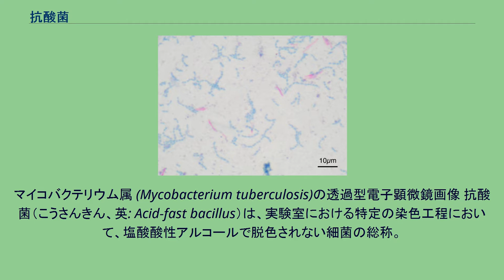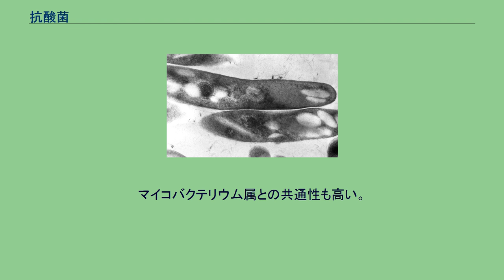抗酸菌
マイコバクテリウム属 (Mycobacterium tuberculosis)の透過型電子顕微鏡画像 抗酸菌（こうさんきん、英: Acid-fast bacillus）は、実験室における特定の染色工程において、塩酸酸性アルコールで脱色されない細菌の総称。
狭義ではマイコバクテリウム属を指す。
塩酸酸性アルコールで脱色をしようとしても、この菌は色素を保持するという抵抗性を示すことから、この名が付けられた。
マイコバクテリウム以外にも染色性の意味での抗酸染色を示す細菌が存在しており、抗酸染色を示すのはマイコバクテリウム属のほか、ノカルディア属、コリネバクテリウム属、アクチノミセス属、ロドコッカス属などがあり、これらの細菌はチール・ネールゼン染色によって赤く染まる（チール・ネールゼン染色は石炭酸フクシンで赤く染色後、他の色素を塩酸アルコールで脱色する）。
広義ではこれらを含む。
一方で、狭義・慣習的には、マイコバクテリウムだけを抗酸菌と言うことも多い。
抗酸染色（チール・ネールゼン法） 抗酸菌はピンクに、それ以外の細菌は青く染め分けられる。
抗酸菌を石炭酸フクシンで染色すると（チール・ネールゼン染色）、細胞膜に石炭酸フクシンを保持するため、鮮やかな赤い染色が見られる。
なお正確には、石炭酸フクシンで赤く染色後、塩酸アルコールで脱色し、そのあと背景色としてメチレンブルーで周辺の他細胞を青く染色するのがチール・ネールゼン染色の一般的な工程である。
これらチール・ネールゼン染色で赤く染色される細菌のうち、マイコバクテリウム、ノカルジア、コリネバクテリウムには共通点として、ミコール酸という脂肪酸を持つ。
このため、これらの細菌は細胞外皮の脂質含有量が高い。
またなお、マイコバクテリウム、ノカルディア、コリネバクテリウムの共通点として、放線菌に属する。
余談だが、ジフテリア菌がコリネバクテリウムに属する。
ジフテリア菌の染色では、一般的にはチール・ネールゼン染色ではなく、ナイセル染色が用いられ、ナイセル染色によってジフテリア菌は黄色く染まる。
このほか、原虫であるクリプトスポリジウムのオーシスト(胞嚢体)が抗酸染色で赤く染まるが、一般に微生物学では細菌(細菌は原核生物である)とは別枠で原虫は扱われる。
原虫は単細胞性の真核生物。
細菌は原核生物。
クリプトスポリジウムは原虫であるとして分類される。
なお、多細胞性の(原核生物でなく)真核生物の病原微生物なら（原虫ではなく）ギョウチュウ(蟯虫)などに分類される。
いっぽう、グラム染色では結核菌とらい菌は(つまりマイコバクテリウム属は)ともにグラム陽性である（紫色に染色される）。
しかし結核菌はグラム染色に難染色性を示す。
なお、グラム染色は一般にペプチドグリカン層を紫に染色するものである。
結核や らい菌 の特徴として、マクロファージに感染して増殖する能力が比較的に高い事が知られている。
結核やハンセン病（らい菌によって起こされる）が難病な理由も、このマクロファージ感染の能力の高さに起因しているのだろうというのが通説である。
このような共通機構のためか、結核ワクチンであるBCGは同じ抗酸菌病に属するハンセン病にもワクチン効果がある事も一般的に知られている。
マイコバクテリウム属との共通性も高い。
結核菌と らい菌（ハンセン病）は、マイコバクテリウム属でもある。